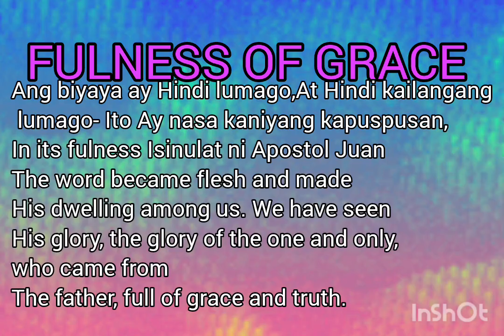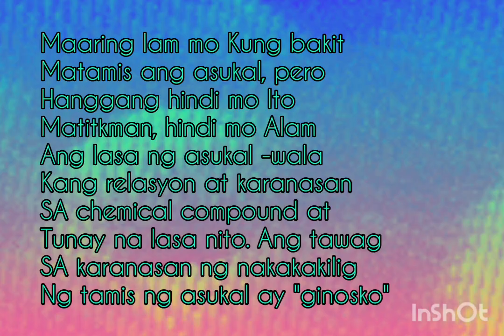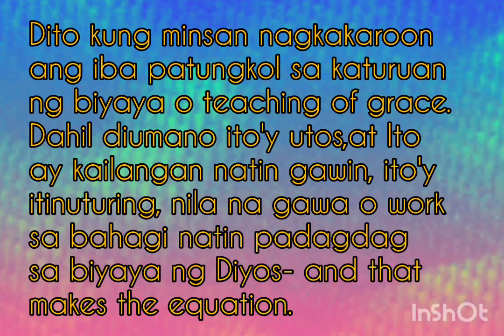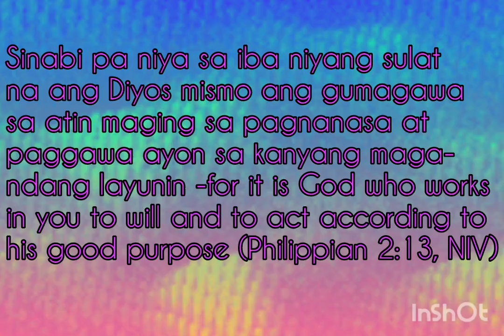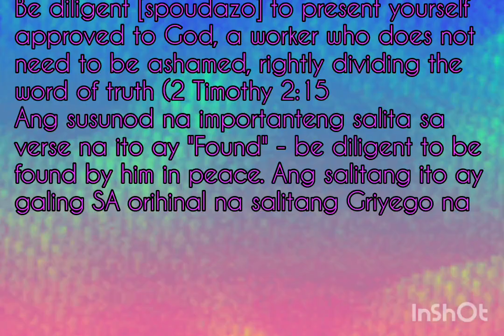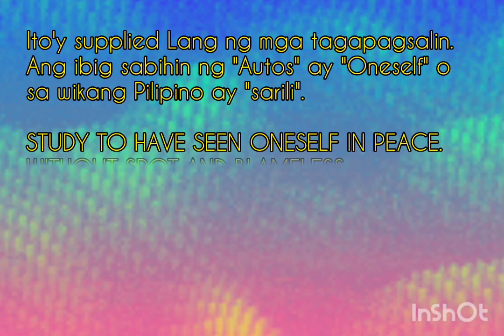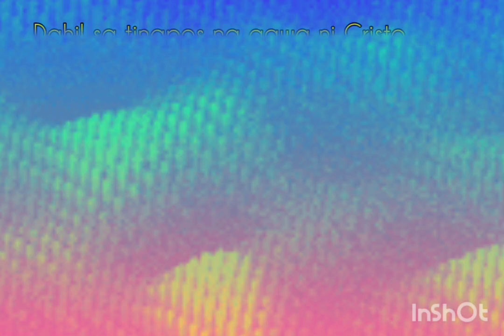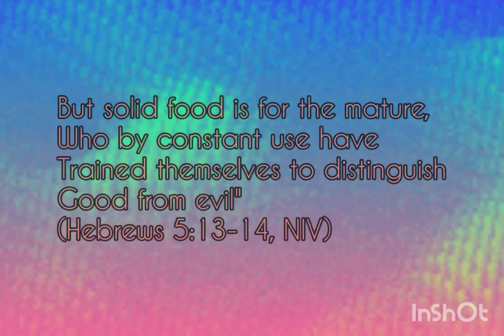GROWN IN GRACE